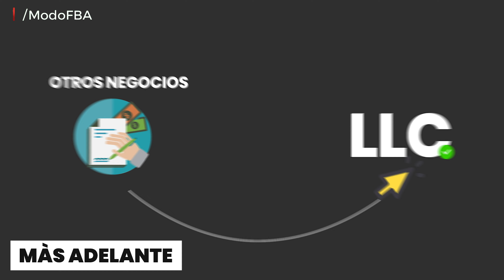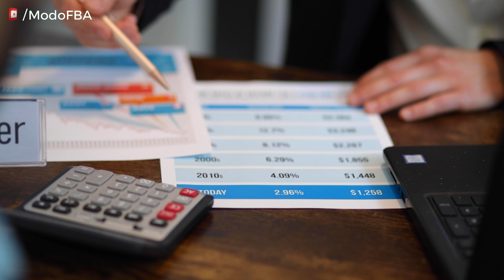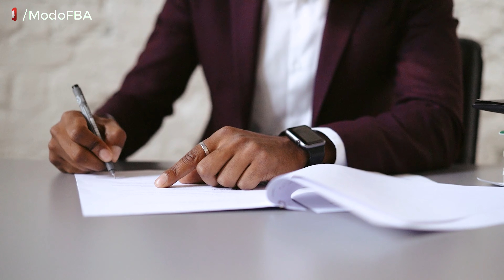¿Necesito una LLC para vender en Amazon FBA?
En este video, abordaremos la pregunta común: ¿Necesito una LLC para vender en Amazon? Descubre cuándo recomendamos una LLC y cuándo no es necesaria. Recuerda que esta información es general y no constituye asesoramiento legal.

La información es general y no es asesoramiento legal. Consulta a un profesional para tu situación específica. Este video ofrece pautas generales sobre la estructura legal en Amazon.

Gana Dinero Mientras Compras Tus Productos para Vender en Amazon con TopCashback.

👉 SellerAmp SAS Prueba Gratis Utiliza el cupón
👉 Aumentas tus ganancias con las Tarjetas de Regalo Descontadas en ArbitrageCard

Herramientas Indispensables que utilizamos día a día en nuestro negocio de Amazon 👇